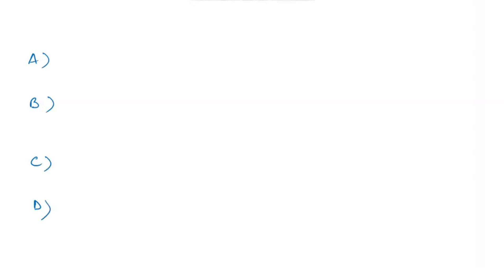A) The most common type of functional response of predators to prey density. a. Type I b. Type II c…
A) The most common type of functional response of predators to prey density. a. Type I b. Type II c. Type III d. Type IV B) Mice are a favorite prey species for foxes. Within a particular habitat, the density of the rabbit population increases. This increase in prey density results in a number of foxes from neighboring subpopulation to immigrate into the local habitat. This increase in the predator population size is an example of a. a Type I functional response b. a Type III functional response c. a Type IV functional response d. a Type II functional response e. an aggregative numerical response C) Which of the following is true concerning a Type I functional response of a predator to prey density? a. As a proportion of the prey population size, the rate of predation increases linearly. b. The rate of consumption remains constant with changing prey density. c. As a proportion of the prey population size, the rate of predation is contant. d. This is the most commonly seen functional response in nature. D) In a food web, an intermediate species is one that a. is a primary producer b. only is a prey species c. is both a predator and a prey species d. only is a predator

ExploringtheComplexitiesofCommunityEcology:InsightsandAnalysis